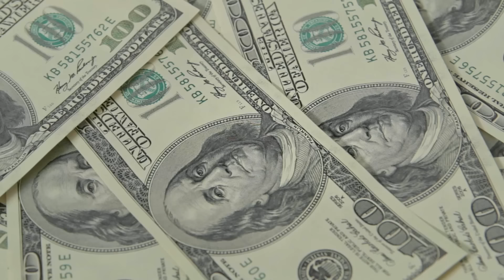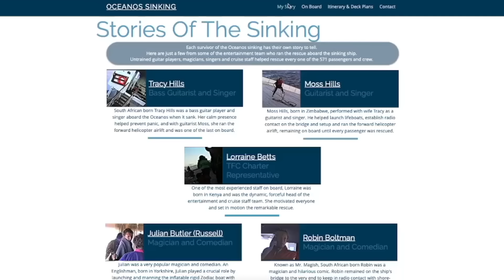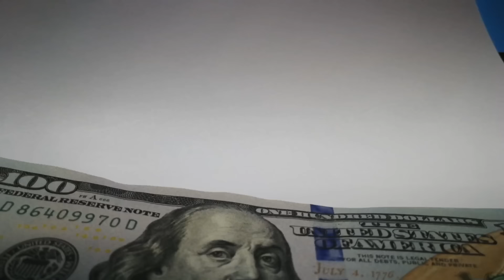5 Most Expensive Cruise Ship Disasters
5 Most Expensive Cruise Ship Disasters